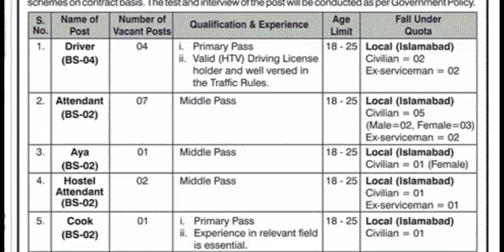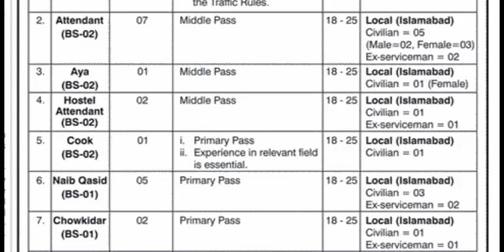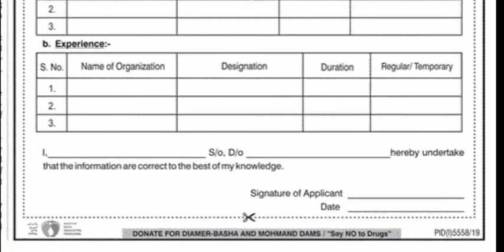Ministry Of Human Rights Jobs 2020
Ministry of Human Rights MOHR Islamabad, Directorate General Special Education, Government of Pakistan are seeking candidates for the posts of Driver, LTV Driver, HTV Driver, Attendant, Naib Qasid, Peon, Sanitary Worker, Sweeper, Aya, Hostel Attendant, Cook, Chef, Chowkidar, Watchman.           Last Date:18 April, 2020